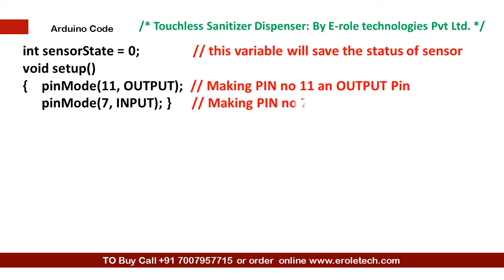Touchless sanitizer dispenser using Arduino: Project 26 (Arduino Master Course)